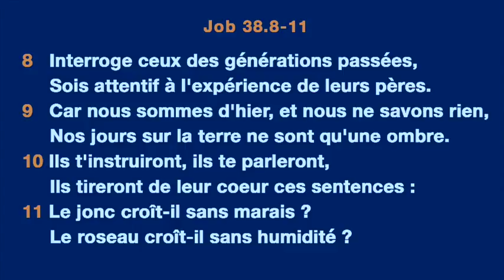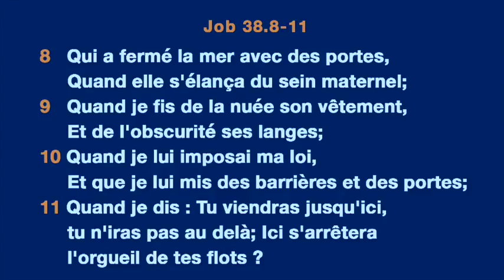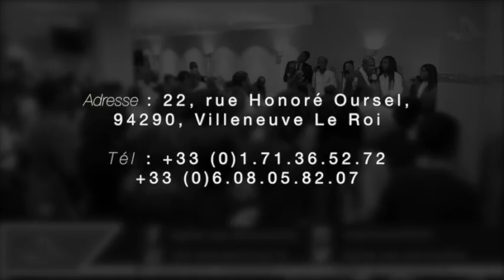William's Kinde - L'ORDRE SPIRITUEL - 2ème J. de Séminaire (24 et 26 mars 2017)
Titre :  L'ORDRE SPIRITUEL
Orateur : William's Kinde
Lieu : Villeneuve-le-roi, France
Date : 26/03/2017